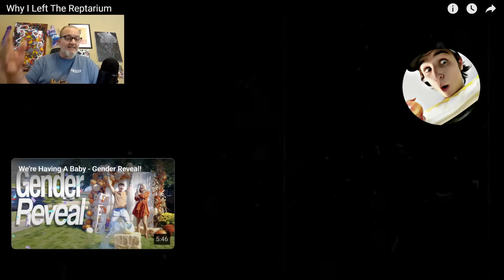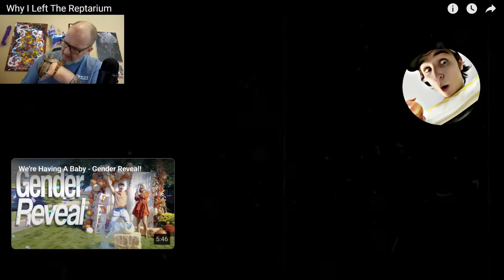"Bad Choice Noah" Leaving Reptarium? Was It?? @BadChoiceNoah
I saw this video come up on my feed and I had to show you all. What do you think about Noah's decision? Leave it in the comments.